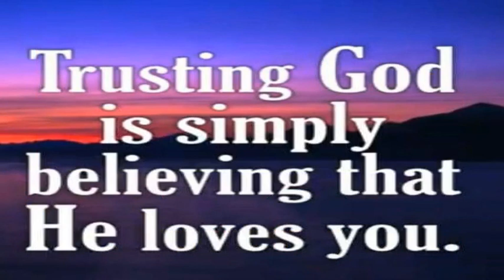Micro Devotional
Condensed version of the daily devotional